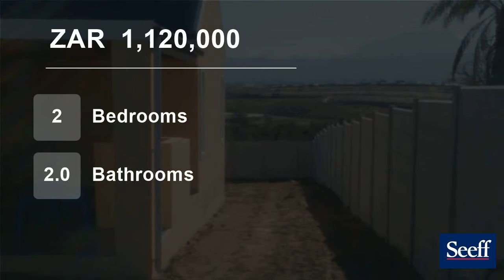2 Bedroom House For Sale in Pacaltsdorp, George, Western Cape, South Africa for ZAR 1,120,000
Purchase yourself this brand new spacious two bedroom house up for grabs in a very quiet street with beautiful views of the George mountains situated in Pacaltsdorp.

This is very suitable for all buyers, just built with another eight houses to be built in a safely gated complex.